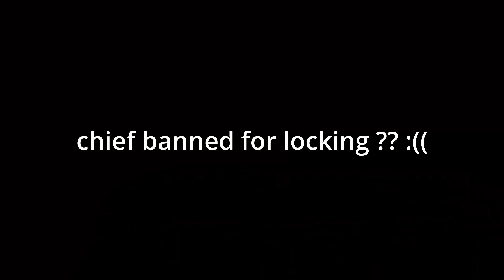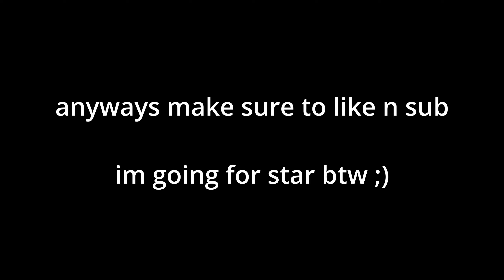bullying dahoodians 2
part 2 of the original video bullying dahoodians made by chiefrunsyou